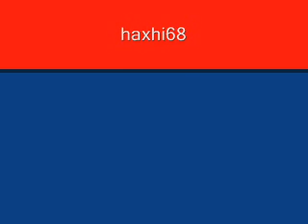3 BAJRUSHI ME HAMIDEN -TAHIR DRENICEN-HASHIM SHALEN